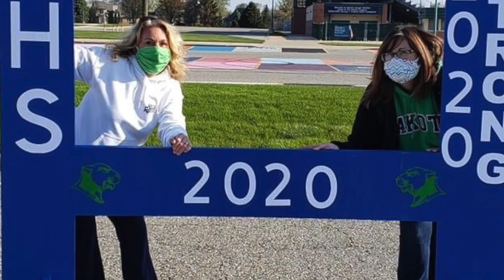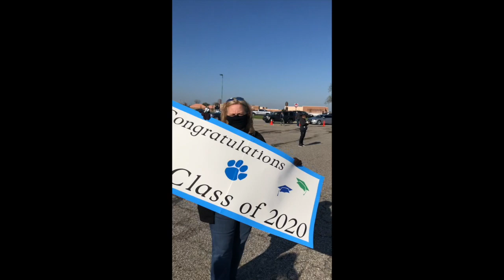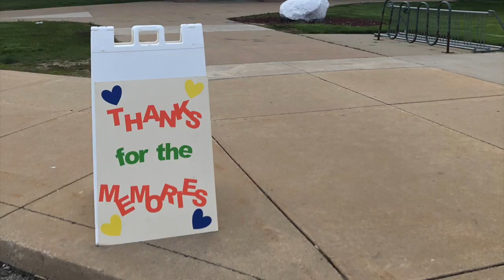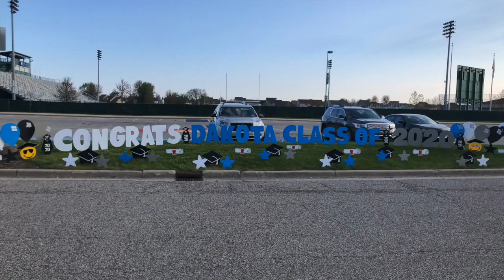2020 Cap and Gown Pick Up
Congratulations Dakota Class of 2020!  We love you and miss you!